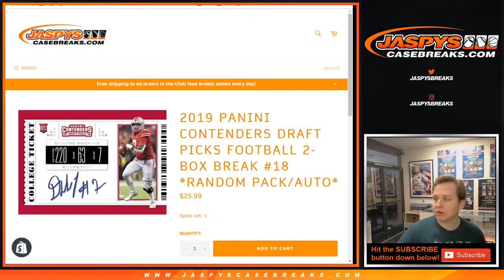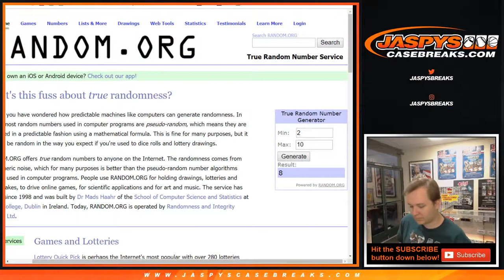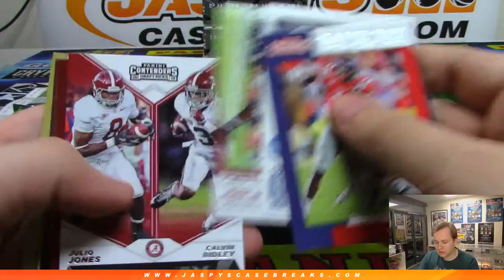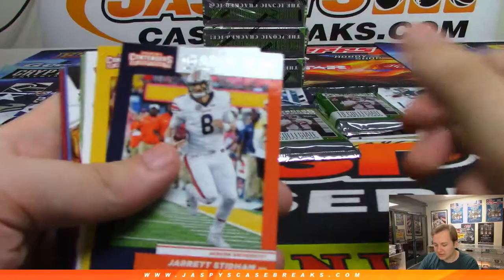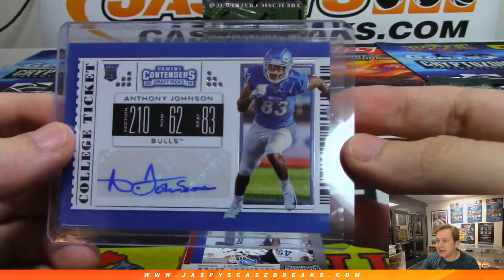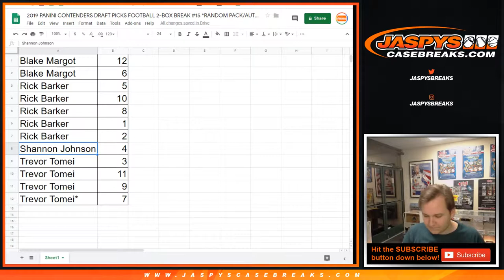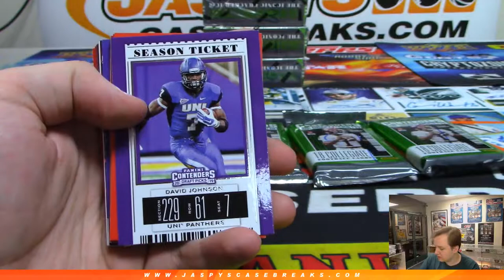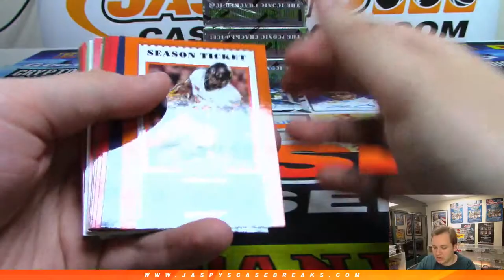4/29 - 2019 Panini Contenders Draft Picks Football 2-Box Break #15 *Random Pack*